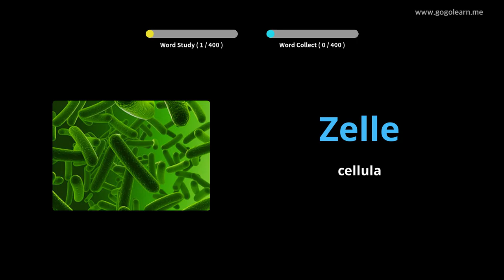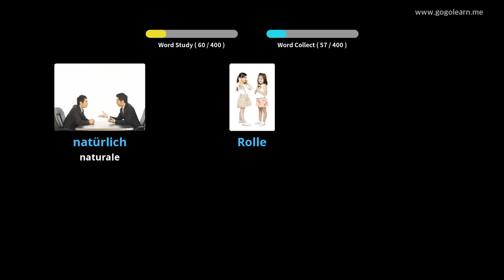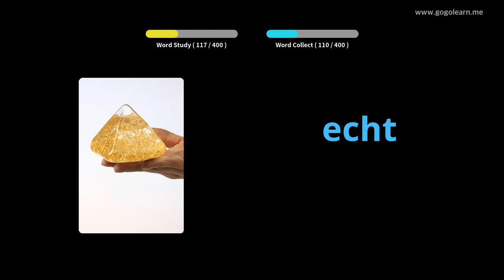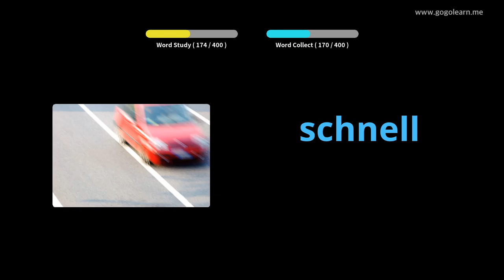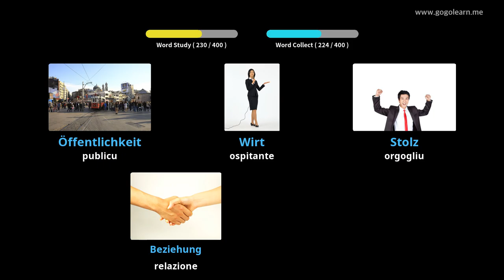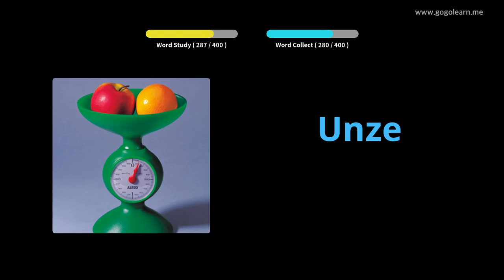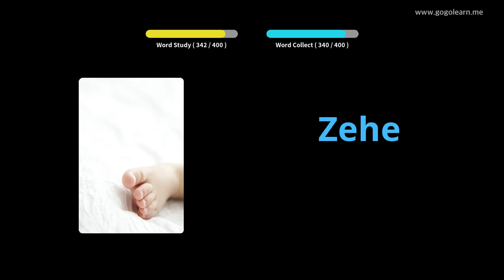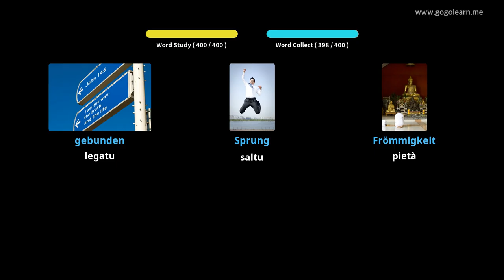Amparate Cù Stampi Tedescu | Vocabulu Tedescu Secondary School 3 | Golearn